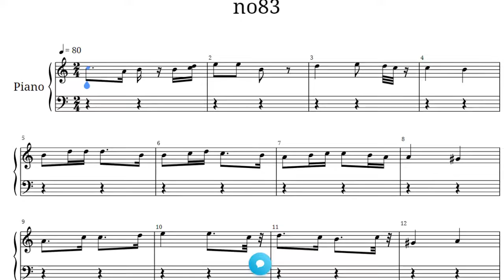Röfvaren Brun arrangment from Svenska folkvisor (1815).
This is for a blog post I made if you stumble across it for some reason. Mostly it's about the history of the ballad, and I just wanted to see if Garmarna recorded the same tune as the one in the Swedish folk ballad anthology Svenska folkvisor, compiled in 1816 (yes).